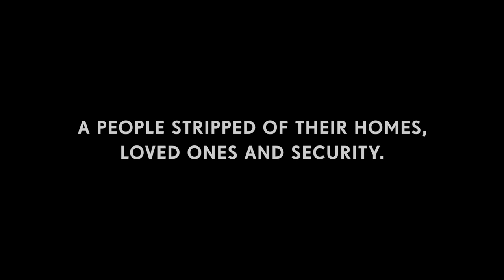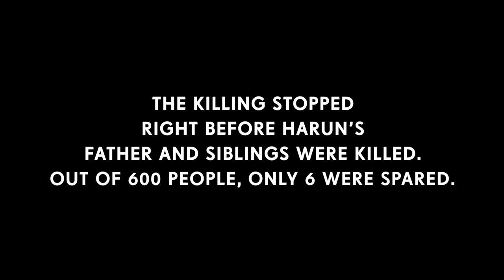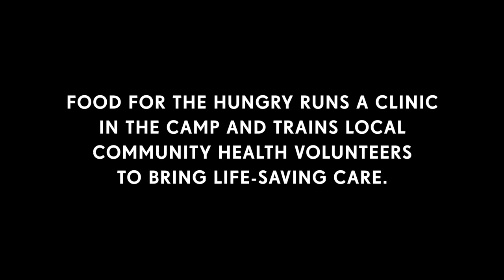Rohingya/Arakan Müslüman Soykırımı devam ediyor.. Tek Çözüm İslam Birliği..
İslam alemi birleşirse ne Arakanlı canlarımız ne de dünyanın herhangi bir yerinde tek bir Müslümanın canı yanmaz.
. Adnan Oktar - 11 Eylül 2017

Petrol ve  gaz rezervlerine sahip Myan-mar hakimiyetindeki Körfez bölgesinin ticari kapasitesini artırması ve enerji alanlarının mülkiyetinin korunması için Müslümanların çoğunlukta olduğu Rohingya/Arakan bölgesinin yeniden imar edilerek enerji arzı için güvenli hale getirilmesi hedefleniyor.